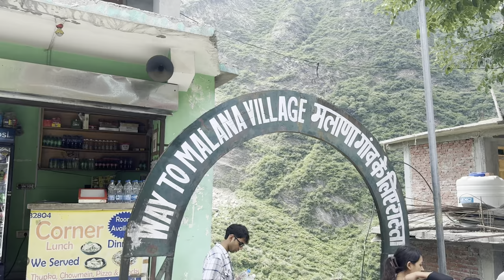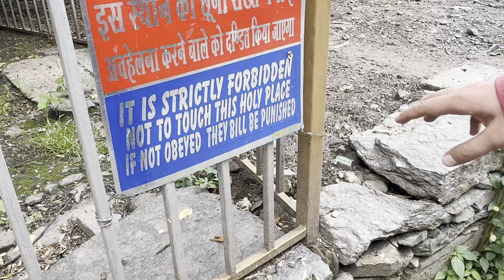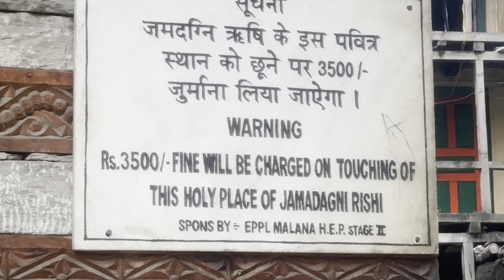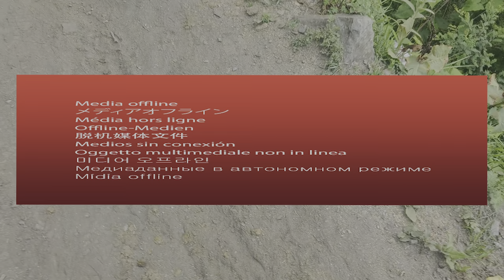Inside Malana: India’s Ancient, Isolated Village | Himachal Series 2024 | Ep - 03 | KartikCooll